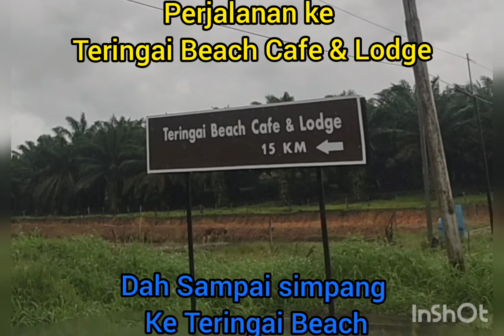Teringai Beach Cafe & Lodge, Kota Marudu, Sabah..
Perjalanan dari Ranau ke Teringai Beach Cafe & Lodge, Kota Marudu, Sabah